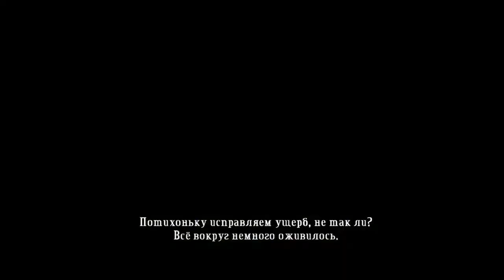Монстры средней прожарки - Bastion #7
Весь мир расколот, прошлое туманно, все мертвы. Хотя, может не все? Нужно постараться сохранить хоть что то